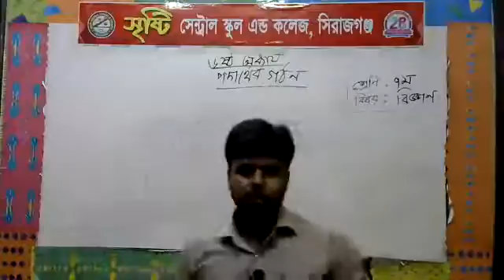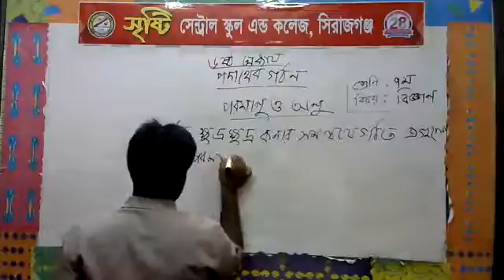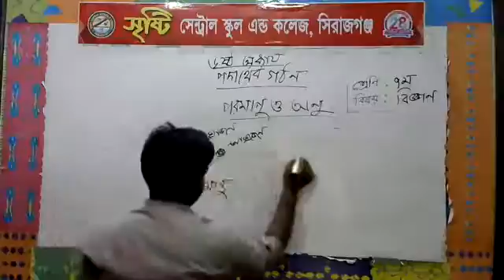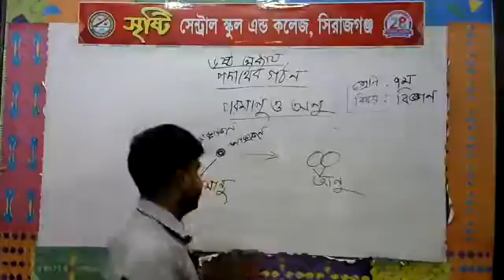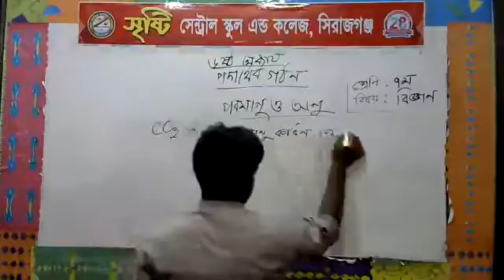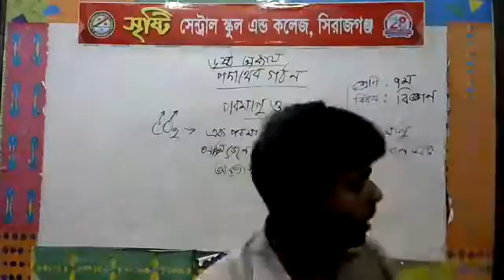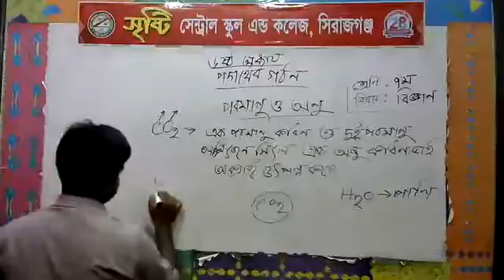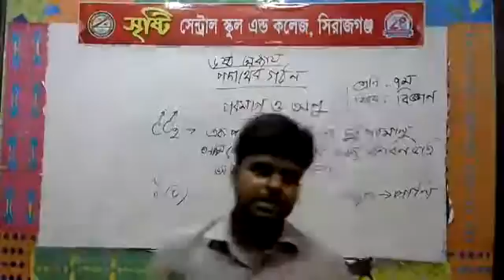শ্রেণি: ৭ম (বিজ্ঞান), শিক্ষক: ফারুক আহমেদ